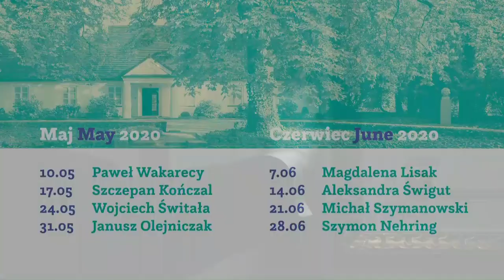Sunday Chopin Recitals in Żelazowa Wola | Szczepan Kończal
Sunday Chopin Recitals in Żelazowa Wola are a series of open-air concerts held at the Birthplace of Fryderyk Chopin from May to September. They continue the long-term tradition initiated by Professor Zbigniew Drzewiecki, an eminent Polish pianist and teacher, in 1954. The recitals are an extraordinary opportunity to listen to performances by outstanding Polish and foreign pianists, professors of world renown, and winners of the International Chopin Competitions.

With respect to the current global situation also affecting Poland, we invite you to listen to the Sunday Chopin Recitals online! The concerts will be streamed live on every Sunday at noon (GMT+1).

17 May
Szczepan Kończal
Programme:
Impromptu in F sharp major, Op. 36
Ballade in A flat major, Op. 47
Berceuse in D flat major, Op. 57
Polonaise in C minor, Op. 40 No. 2
Mazurkas, Op. 50:
No. 1 in G major
No. 2 in A flat major
No. 3 in C sharp minor
Andante spianato and Grande Polonaise Brillante in E flat major, Op. 22

Niedzielne Recitale Chopinowskie w Żelazowej Woli to cykl koncertów plenerowych, które odbywają się w Domu Urodzenia Fryderyka Chopina w okresie od maja do września. Stanowią one część wieloletniej tradycji, zainicjowanej w 1954 roku przez prof. Zbigniewa Drzewieckiego, wybitnego polskiego pianistę i pedagoga. Recitale te są nadzwyczajną okazją do wysłuchania występów wybitnych polskich i zagranicznych pianistów, światowej sławy profesorów, a także laureatów Międzynarodowych Konkursów Chopinowskich.

W związku z aktualną sytuacją w kraju i na świecie, zapraszamy Państwa do wysłuchania Niedzielnych Recitali Chopinowskich on-line! Koncerty będą transmitowane w każdą niedzielę o godzinie 12.00.

17 maja 2020
Szczepan Kończal
Program:
Impromptu Fis-dur op. 36
Ballada As-dur op. 47
Berceuse Des-dur op. 57
Polonez c-moll op. 40 nr 2
Mazurki op. 50:
nr 1 G-dur
nr 2 As-dur
nr 3 cis-moll
Andante spianato i Wielki Polonez Es-dur op. 22